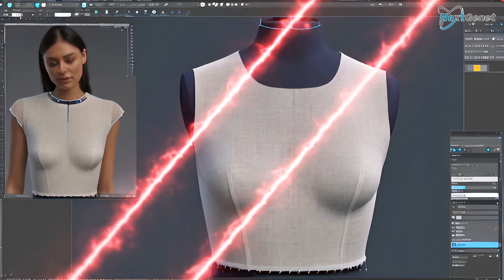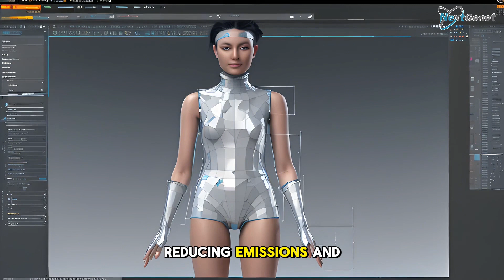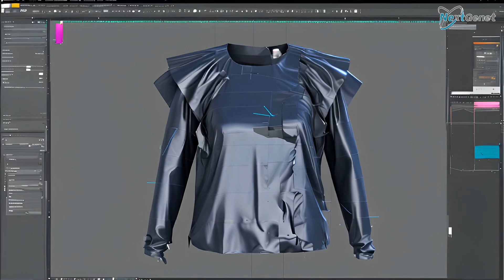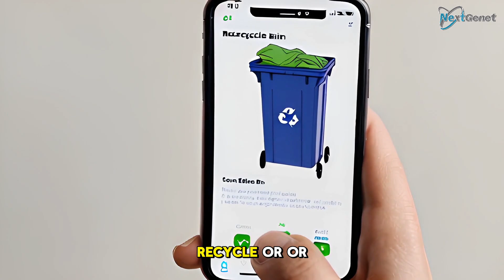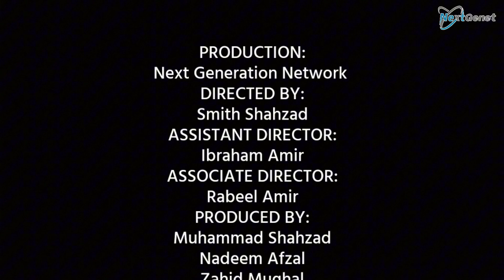Can AI Make Fashion Sustainable… For Good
We love fashion.
But fashion doesn’t always love the planet.
Every year, the industry produces 92 million tons of textile waste.
Every second, a garbage truck full of clothes is dumped or burned.
But what if there was a way to change that?
To make fashion smarter. Cleaner. Greener.
What if… AI could save fashion — and the planet?
Welcome to Nextgenet — and today, we’re asking a powerful question:
Can artificial intelligence make fashion sustainable… for good?"
[SCENE 1: The Ugly Truth Behind Fashion’s Beauty – 0:40–2:00]
"Let’s be honest — fashion has a dark side.
The glitz and glam on the runway hides the environmental chaos behind it.
👚 Overproduction
💧 Water pollution from dyes
🗑️ Mountains of unsold inventory
🧪 Harmful chemicals and microplastics
Fast fashion thrives on volume — producing cheap clothes at lightning speed, only to be tossed out months later. Or worse, never worn at all.
And the people most affected?
Often the underpaid garment workers and the communities downstream from polluted factories.
So how do we fix this?
Enter AI — the game-changer."
[SCENE 2: Meet the Machines Changing Fashion – 2:00–3:30]
"Artificial intelligence isn’t just about robots and sci-fi.
In fashion, it’s becoming the brain behind smarter design, cleaner production, and sustainable decisions.
Here’s how AI is helping save fashion — from the inside out:
🎨 AI Designers – Algorithms analyze style trends and customer feedback to design what people actually want — reducing wasteful overproduction.
📊 Demand Forecasting – Machine learning predicts exactly how many units are needed. No more thousands of extras ending up in landfills.
🧪 Smart Material Matching – AI matches eco-friendly fabrics to ideal silhouettes, saving time, cost, and carbon.
📦 Supply Chain Optimization – It streamlines the journey from sketch to shelf — reducing emissions and wasted resources.
This isn’t just about faster fashion.
It’s about better fashion."
[SCENE 3: Designing with Less. Creating with Purpose – 3:30–5:30]
Traditionally, designing a collection takes months — sketching, sampling, fitting, and often wasting fabric.
But today’s AI tools can generate hundreds of variations of a design in hours — based on sustainability goals.
Imagine this:
[SCENE 4: Smart Closets and Personalized Fit – 5:30–7:00]
"Let’s talk about YOU.
How many times have you ordered clothes online — only to return them?
Returns = More shipping = More pollution.
And most returns aren’t resold — they’re burned or dumped.
But now, AI is powering the smart wardrobe revolution:
📱 Virtual Try-Ons – Scan your body and try on clothes in AR.
No fitting room. No guesswork. Less waste.
📏 Personalized Fit AI – Algorithms remember your shape, style, and fit preferences — and recommend pieces that actually work for you.
📦 Return Prediction Tools – Retailers are now using AI to suggest alternative sizes or styles before you click “buy.”
The result?
Happier customers. Less waste. Greener fashion."
[SCENE 5: Local, Circular, and Conscious – 7:00–8:00]

"AI isn’t just changing how clothes are made.
It’s changing where and why they’re made.
🌐 Hyperlocal Production
AI can link local makers to demand in real-time, reducing the need to ship goods across oceans.
🔁 Circular Fashion Platforms
[SCENE 6: The Future of Sustainable Style – 8:00–9:30]
"So what does the future hold?
Imagine…
👗 A virtual dress that only exists for your Instagram post — no fabric wasted.
🧵 An AI that guides new designers to make only carbon-neutral collections.
[OUTRO – 9:30–10:00]
But only if we choose to use it that way.
The future of fashion is here — and it’s smart, sexy, and sustainable.
💬 COMMENT: Would you wear an AI-designed outfit made entirely from recycled materials?
📲 SHARE this with your most fashion-forward friend
Because style should never cost us the earth.
And thanks to AI — it doesn’t have to."